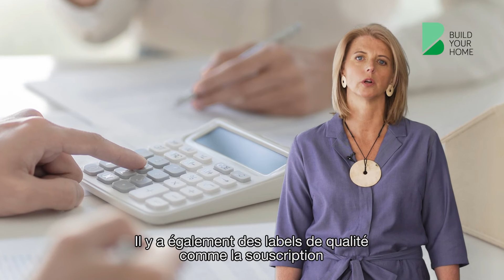FR Offerte vragen OT